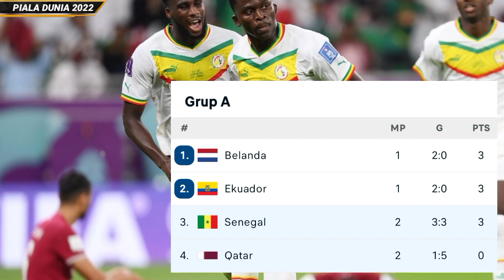Qatar vs Senegal Tadi Malam | Hasil Piala Dunia Tadi Malam | Hasil Bola Tadi Malam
Qatar vs Senegal Tadi Malam dalam hasil piala dunia tadi malam atau hasil bola tadi malam dimana hasil Qatar vs Senegal piala dunia 2022 dimenangkan oleh Senegal dengan skor 3-1.
Qatar vs Senegal piala dunia 2022 hari ini dalam hasil piala dunia tadi malam atau hasil bola tadi malam membuat Senegal di klasemen piala dunia 2022 grup A di peringkat 3.